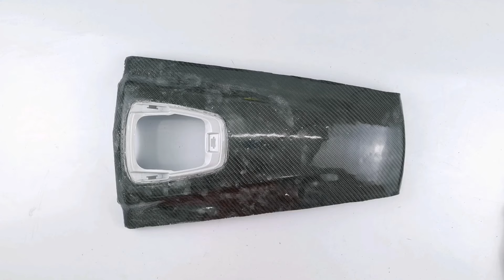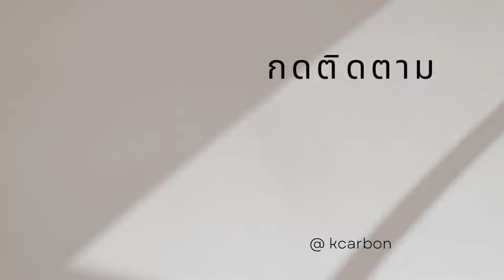หุ้ม​คาร์บอน​แท้​ ฝาครอบ​หน้าใหญ่​ GIORNO​125​ | EP.139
วิธี​หุ้ม​คาร์บอน​แท้​ ฝาครอบ​หน้า​ชิ้น​ใหญ่​ GIORNO​125​ ผ้าคาร์บอน​แท้​ลาย​2​ ขนาด​35​×50เซนติเมตร
เพื่อ​เป็นแนว​ทางส​ำ​หรับ​เพื่อน​ๆ​มือใหม่​ที่ก​ำ​ลัง​ฝึก​หุ้ม​คาร์บอน​แท้​ด้วยตัวเอง​ หรือเพื่อน​ๆ​ที่​ต้อง​การหุ้มคา​ร์บอน​ฝาครอบ​หน้าใหญ่​ Giorno​125​ด้วย​ตัวเอง

ชุด​ทดลอง​หุ้ม​คาร์บอน​แท้